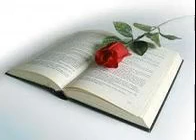PROPHÈTE OU ROSEAU - Matthieu 11:7b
CONSEILS À PROPOS DU DON DE PROPHÉTIE.